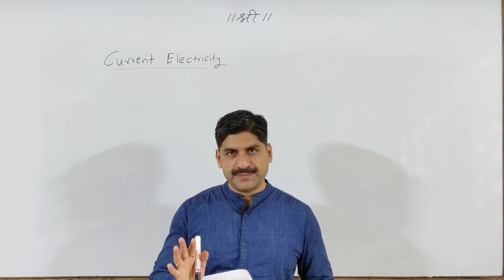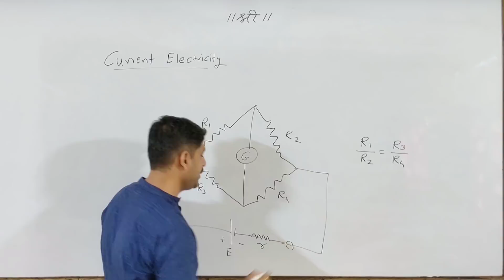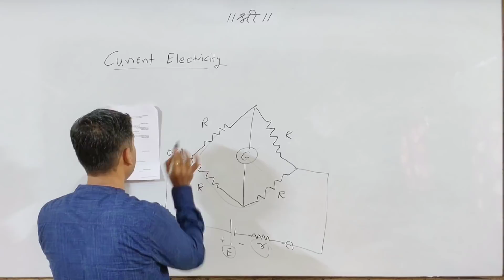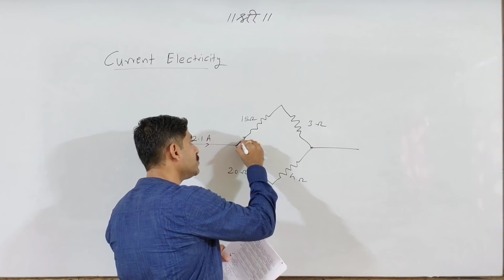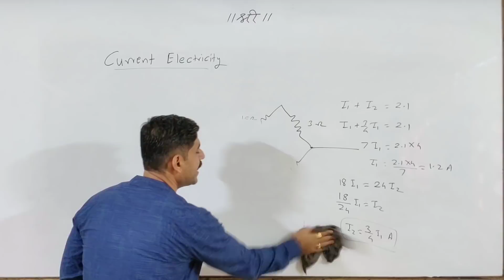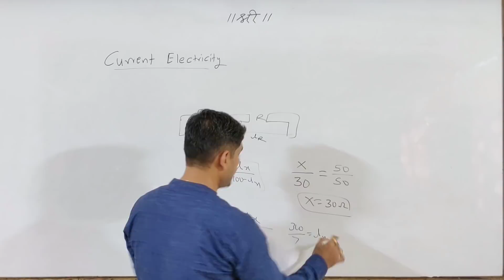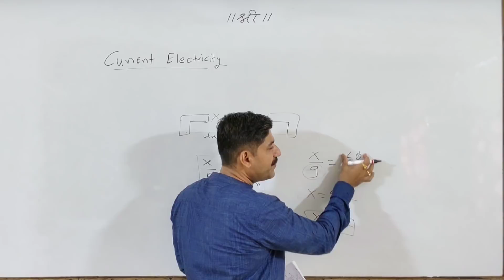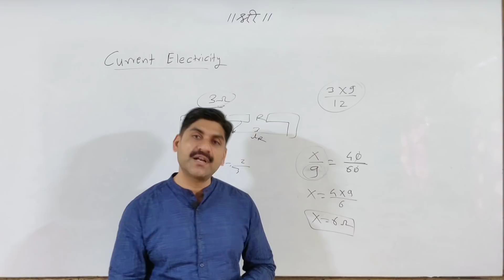MHT-CET 2020 | Current Electricity Quick Revision | Part-1 | Physics